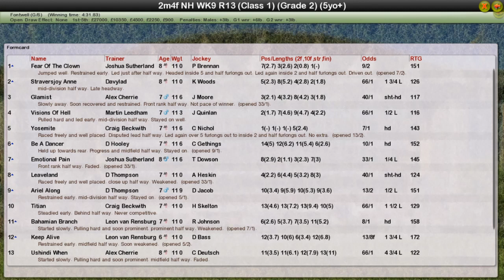NH WK9 R13 National Spirit Hurdle